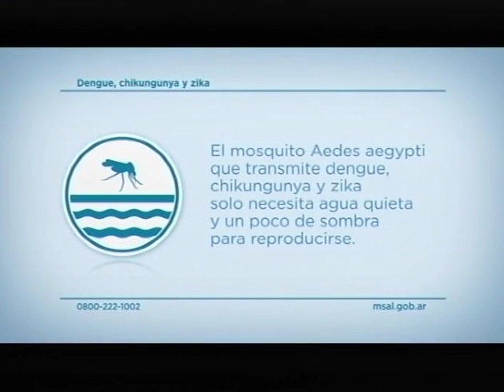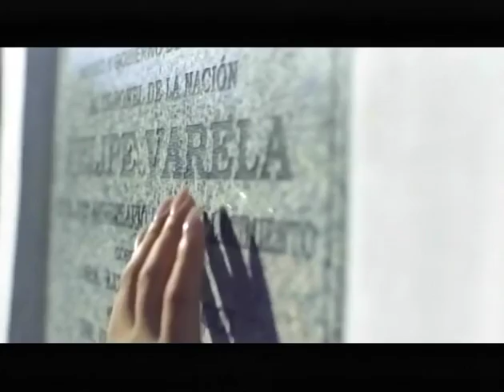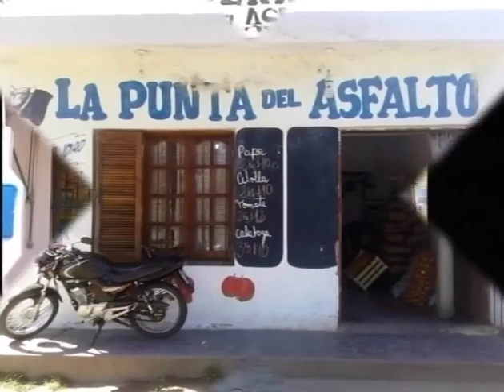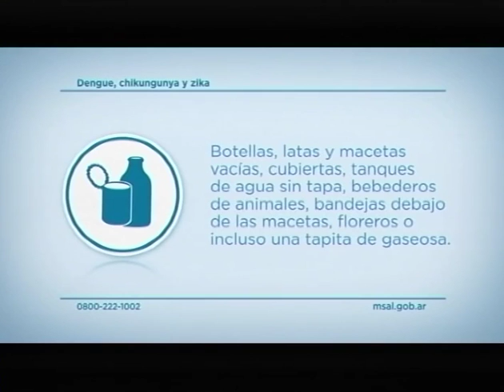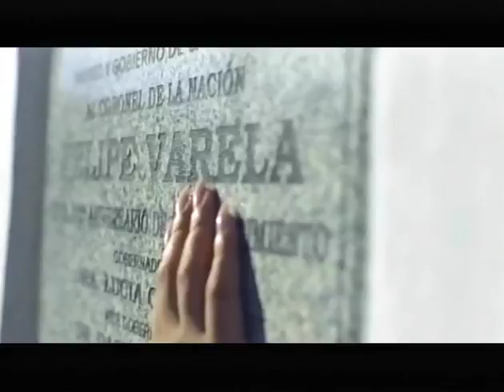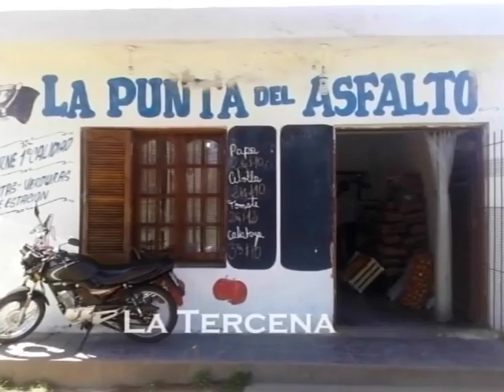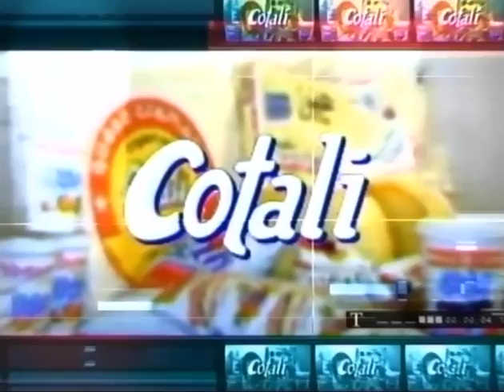El Talion 17 de Octubre DE 2016